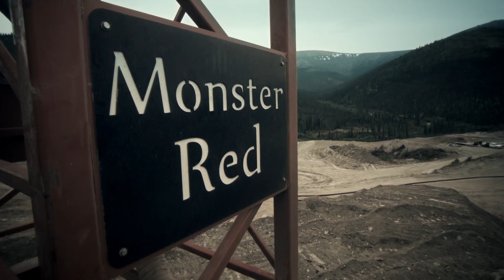Rick Ness cruza a fronteira na pandemia devido à alta do ouro | Febre do Ouro | discovery+ Brasil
A alta global dos preços do ouro vai motivar Rick Ness a assumir um grande risco: tentar cruzar a fronteira dos Estados Unidos com o Canadá em meio à quarentena declarada por vários países ao redor do mundo.